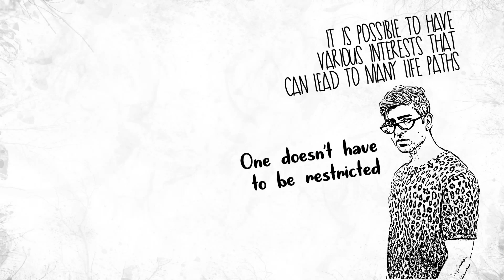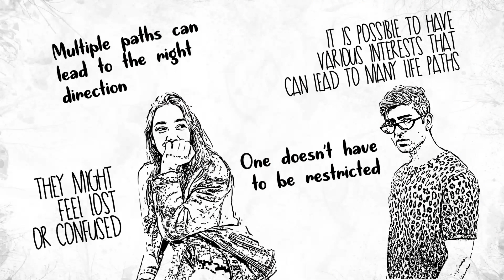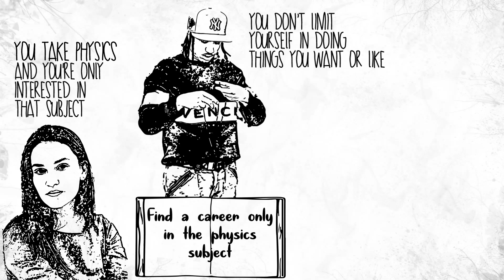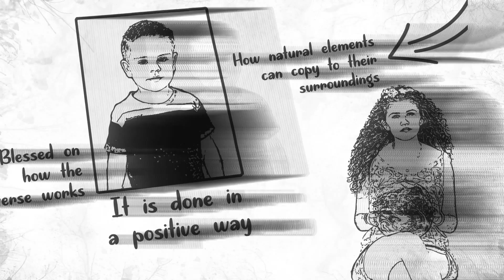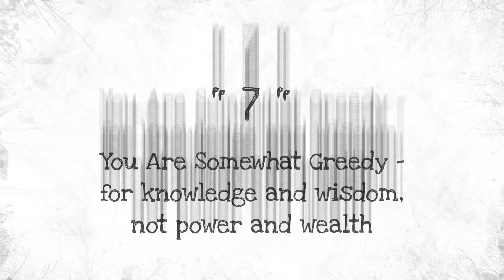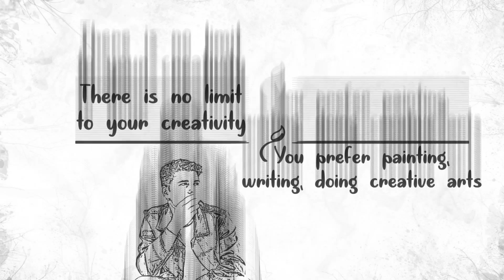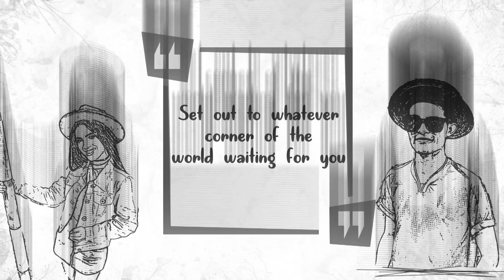10 Revealing Signs You’re a Multipotential Empath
10 Revealing Signs You’re a Multipotential Empath.

❤ Discover more about Empath from this book by Judy Dyer, "Empath: A Complete Guide for Developing Your Gift and Finding Your Sense of Self"

We exist for a reason, and this is what we think and believe, right? Everyone has their own place and function in this world, and that is the common belief we mostly share. Most people believe that people only have one call that leads them through only one path in the journey of life. However, not everyone shares this belief. Some people think that people aren’t limited to only one path in life, and this is what a multipotential empath is.

The thing about multipotential empaths is, they believe that it is possible to have various interests that can lead to many life paths. They believe that one doesn’t have to be restricted to one passion only – one doesn’t have to limit his/her passion to only one thing. They believe that it is possible to have several interests in life and excel in all of them. At times, they might feel lost or confused as to whether they're walking on the right path. But then again, they believe multiple paths can lead to the right direction. They don't have a single real call or thing that they are supposed to do.

So, are you one of them? It can be confusing, but there are actually many signs that you can spot. If you want to open up your mind and be completely honest to your true self, you can see the signs. It would make the transformation less confusing and scary.

- Patti Harada
- Niki Mate

OTHER AMAZING VIDEOS :

13 Signs You're An INFJ, The Rarest Personality Type In The World